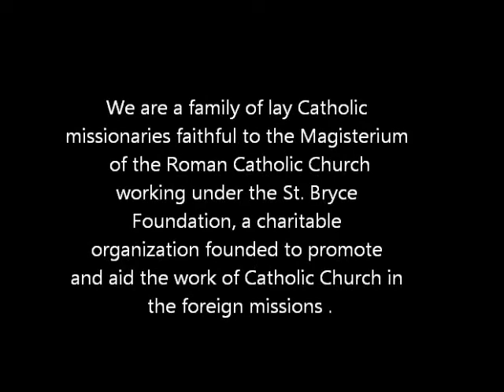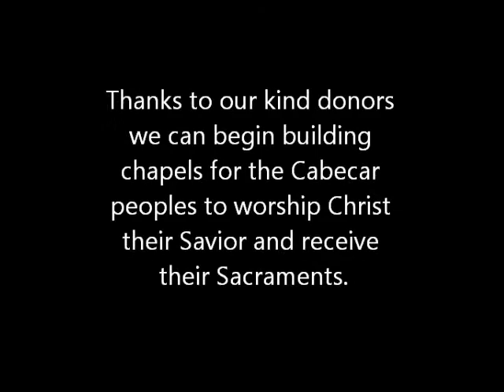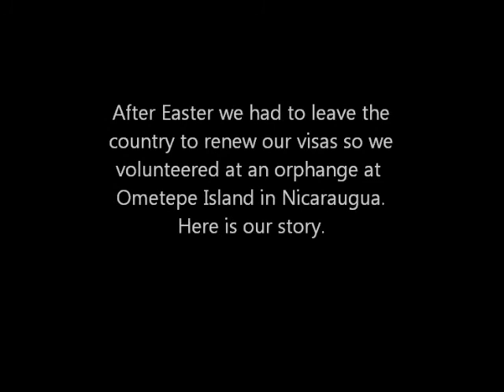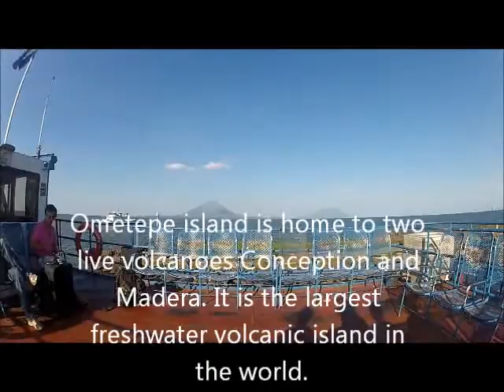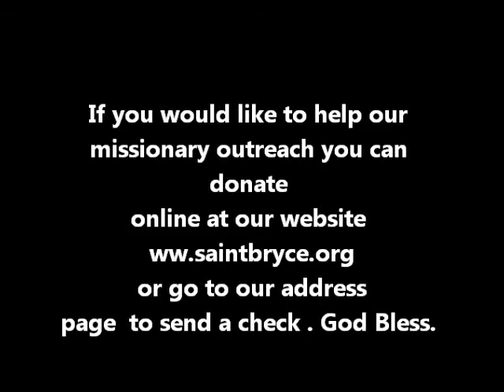Trekking 5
Catholic Mission